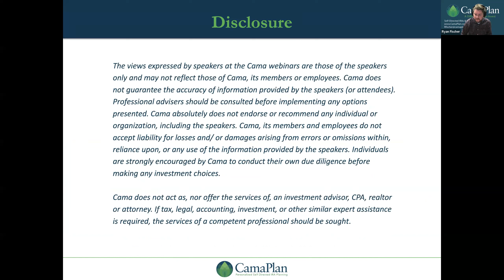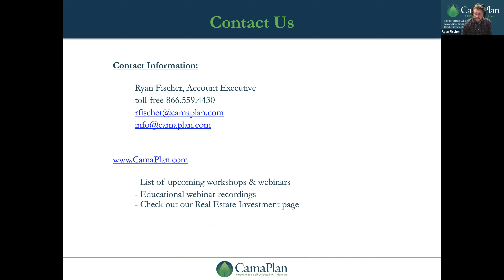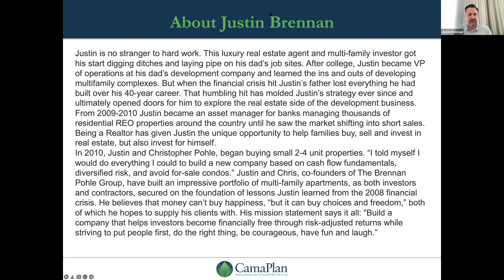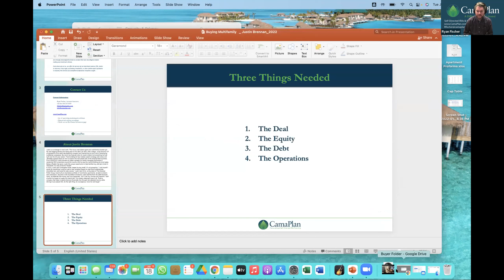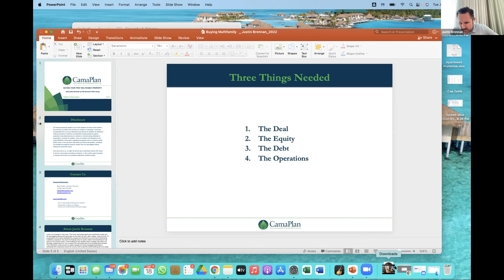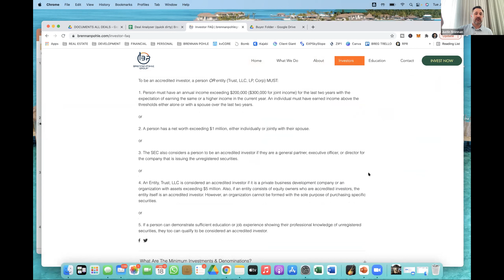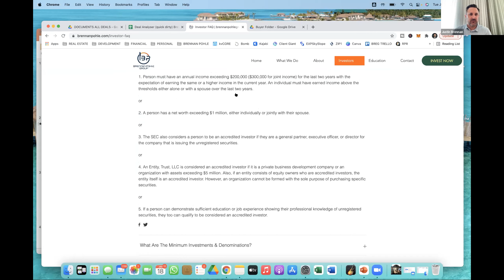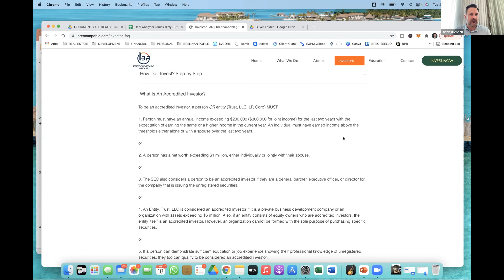BUYING YOUR FIRST MULTIFAMILY PROPERTY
Check out our webinar with Justin Brennan of Brennan Pohle Group. Learn the 4 crucial things to look for when touring a multifamily property before you buy it
About Justin Brennan
Justin is no stranger to hard work. This luxury real estate agent and multi-family investor got his start digging ditches and laying pipe on his dad's job sites. After college, Justin became VP of operations at his dad's development company and learned the ins and outs of developing multifamily complexes. But when the financial crisis hit Justin's father lost everything he had built over his 40-year career. That humbling hit has molded Justin's strategy ever since and ultimately opened doors for him to explore the real estate side of the development business.
From 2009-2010 Justin became an asset manager for banks managing thousands of residential REO properties around the country until he saw the market shifting into short sales. Being a Realtor has given Justin the unique opportunity to help families buy, sell and invest in real estate, but also invest for himself.
In 2010, Justin and Christopher Pohle, began buying small 2-4 unit properties. "I told myself I would do everything I could to build a new company based on cash flow fundamentals, diversified risk, and avoid for-sale condos." Justin and Chris, co-founders of The Brennan Pohle Group, have built an impressive portfolio of multi-family apartments, as both investors and contractors, secured on the foundation of lessons Justin learned from the 2008 financial crisis. He believes that money can't buy happiness, "but it can buy choices and freedom," both of which he hopes to supply his clients with. His mission statement says it all: "Build a company that helps investors become financially free through risk-adjusted returns while striving to put people first, do the right thing, be courageous, have fun and laugh."